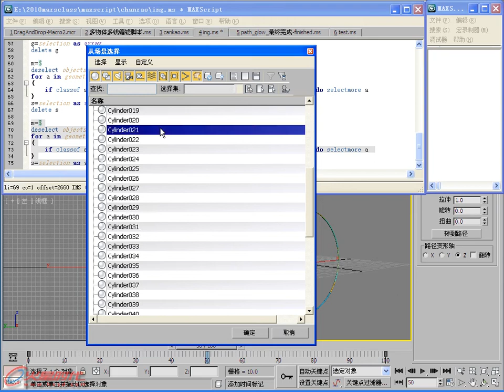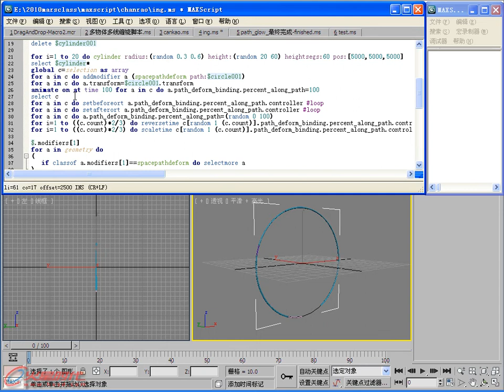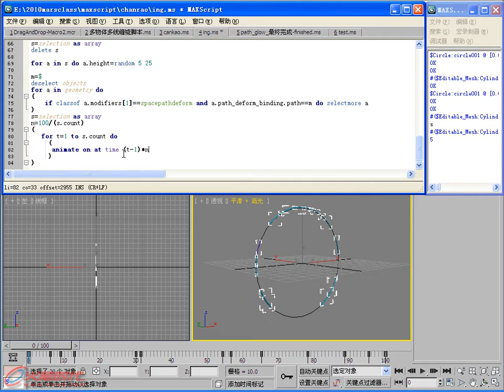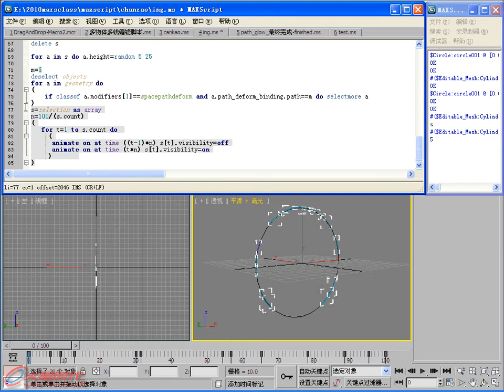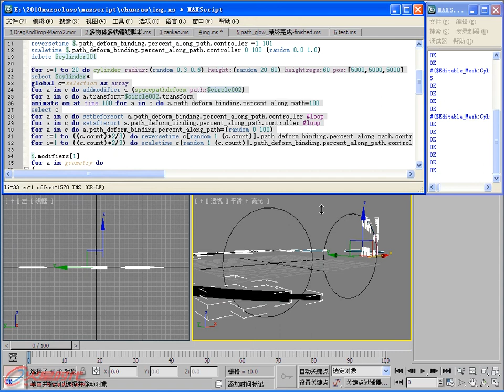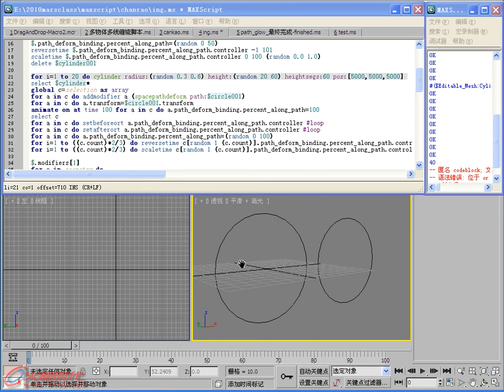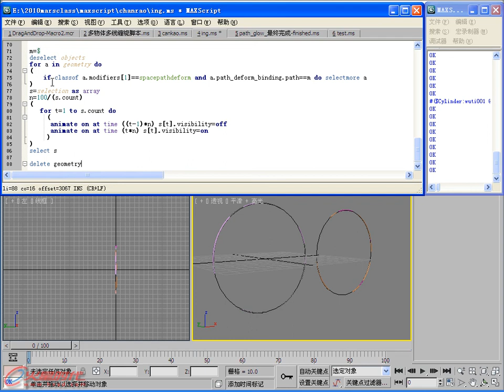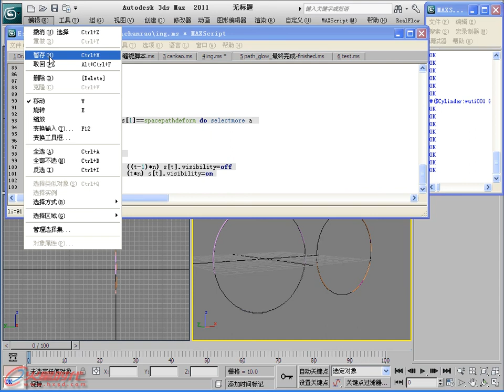08_步骤05 [第4篇 插件程序] [3ds Max 脚本应用]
《3ds Max影视特效火星课堂——脚本应用篇》
第4篇 插件程序 - 第4篇 插件程序 - 第4篇 插件程序
本书主要讲解了3ds Max脚本系统的特效案例应用。从最基础的脚本知识进行分析入手，采用简单易学的学习形式，将枯燥的计算机语言类案例，讲解的生动易于记忆。同时安排了21个效果卓越的案例。案例有基础和行业应用之分，通过案例的学习，不但可以掌握脚本的应用知识，同时可以学习脚本在电影电视特效，影视栏目包装的应用案例和技巧。